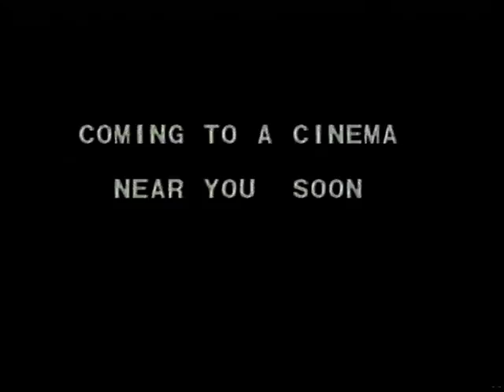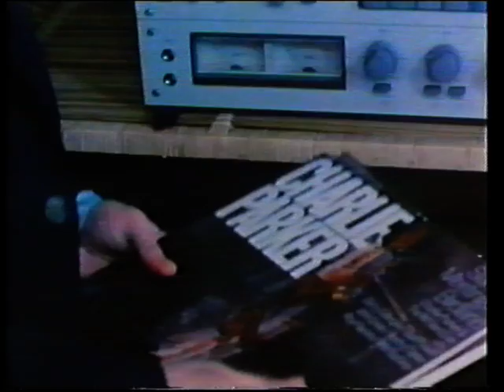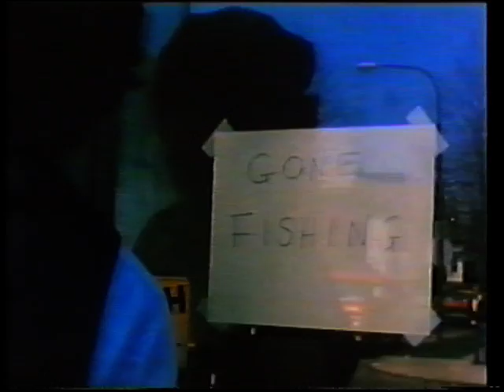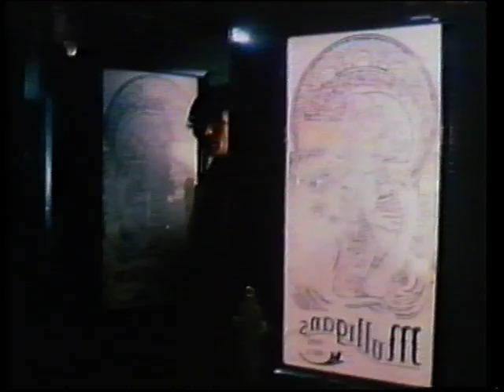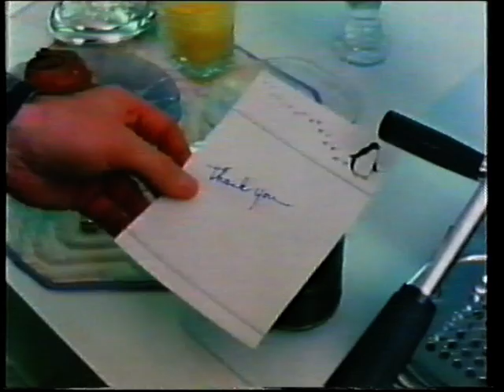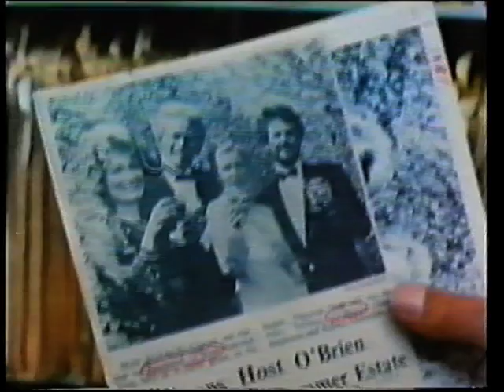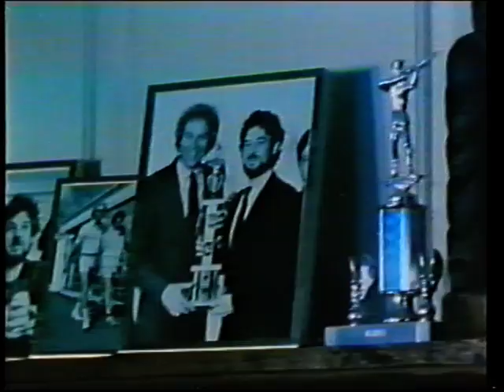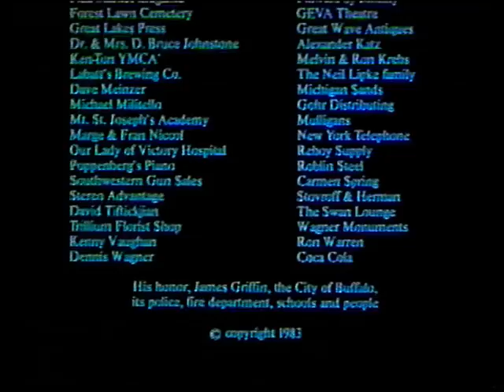Film Vault: Vamping (1983)